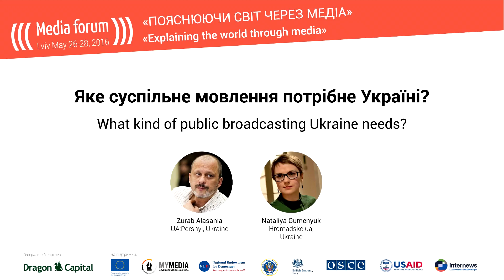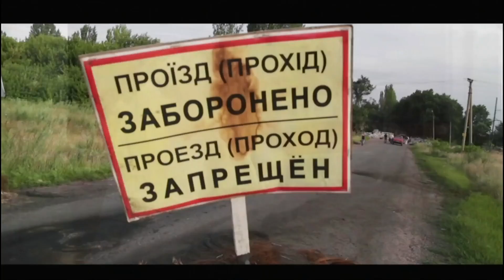Яке суспільне мовлення потрібне Україні? LMF 2016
Зураб Аласанія, (UA:Перший, Україна)

Наталія Гуменюк, (Hromadske.ua, Україна)

Відео створено за підтримки Посольства Великої Британії в Україні